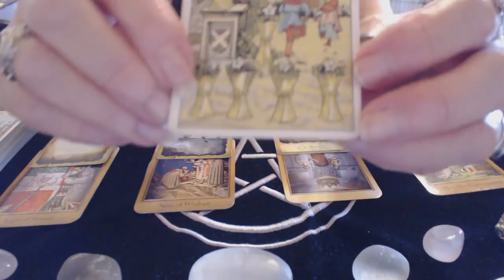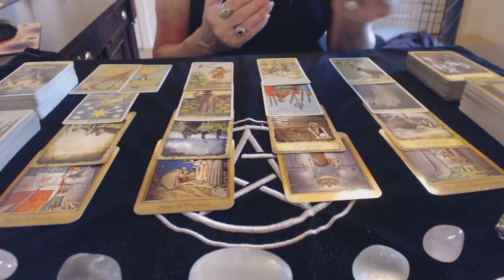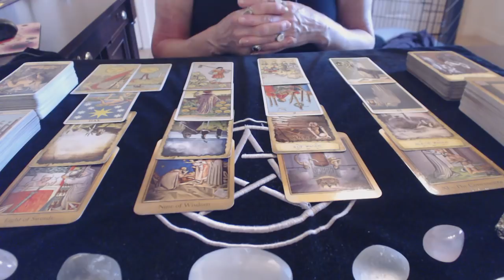Aquarius August 2018 Is my ex coming back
Please note that I am taking bookings for Love Readings only.

Donations/Tips Donations are greatly appreciated and help to support this channels content. Thank you!

You must be 18 years or older to view this reading or to purchase one.